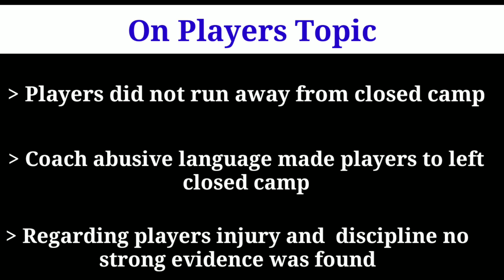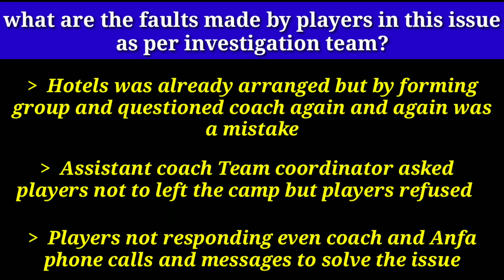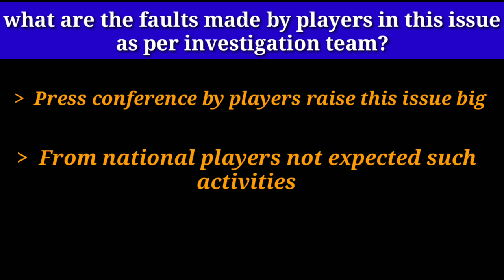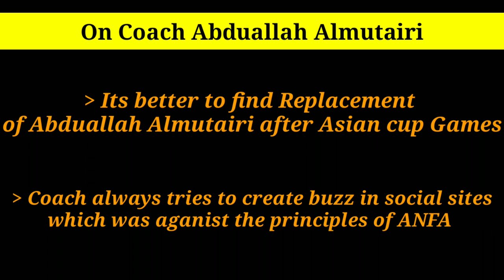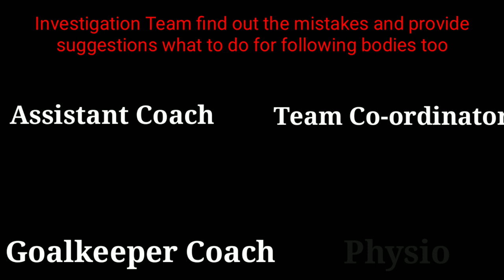को सहि को गलत🤔🤔|| सबैको गल्ती र सुझाव || Nepali football || Laxuman Ghimire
ANFA announced 23 players who will play AFC Asian cup qualifiers 2023 in kuwait

Name of the players who were selected

Goal keepers
Deep karki
Tikendra singh Thapa
Bishal Sunar

Defenders
Bikash Khawas
Bikash Tamang
Gautam Shrestha
Rajan Gurung
Shiva Gurung
Suman Aryal

Mid-Fielders
Akash Buda Magar
Arik Bista
Nir Kumar Rai
Pujan Uperkoti
Roshan Rana Magar
Santosh Tamang
Sesehang Angdembe
Sunil Bal
Suraj Jeu Thakuri

Forwards
Ayush Ghalan
Darshan Gurung
George Prince Karki
Manish Dangi
Nawayug Shrestha

Photo Credit
ANFA
bakundo.np

In a draw of afc asian cup qualifiers 2023 third round Nepal placed at group A along with kuwait, jordon and indonesia. In this group kuwait will host the qualifiers match.

For Nepal its not a new country to play on  , before this nepal played asian cup , friendly match and world cup qualifiers match in kuwait so nepali players know the ground very well but its challenging because in a group nepal has to face asian giants like kuwait and jordon where indonesia will be the new country for nepal.

Afc asian cup qualifiers will start from june 2022.

unauthorized uploading of this video in other channel without permission is not acceptable